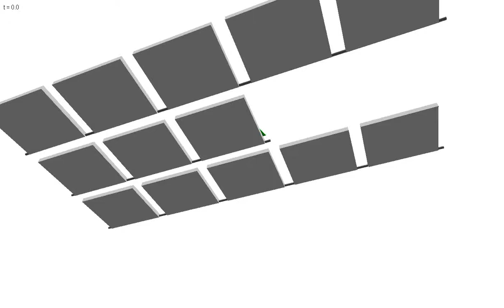Happy New Year! 2013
(Created in MapleSim 6.01)